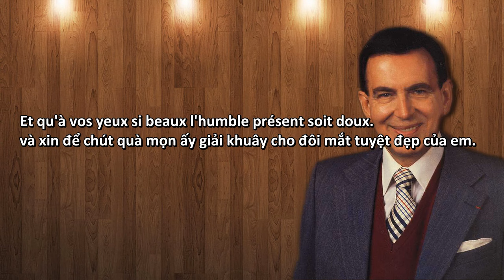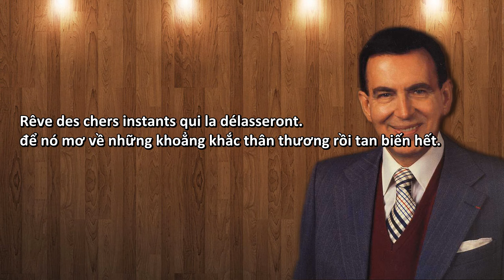[Gérard Souzay] Green - Op.58 No.03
Mélodie: Green (No.03)
Cinq mélodies "De Venise" - Op.58
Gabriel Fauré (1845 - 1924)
Gérard Souzay (baritone)
Jacqueline Bonneau (piano)
Bản dịch tiếng Việt: nhaccodien.info
Fanpage: